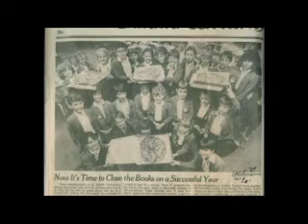St Robert's Class of 1992 (Chapter 1)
We played this video (6 chapters) for the St Robert's grads at Officewest in Omaha on December 22nd 2007.  We had lots of fun and the night was a hit.  Hope you enjoy the video!!